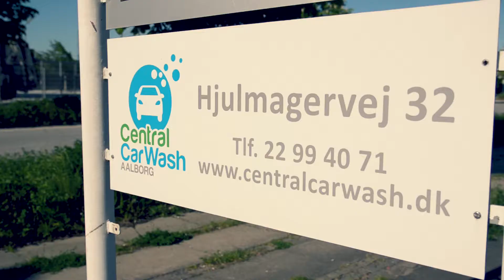CentralCarWash Promo 2